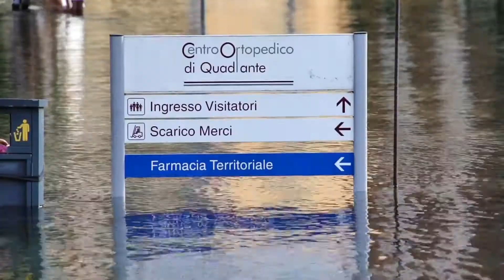Esondazione Lago d'Orta a Omegna -Novembre 2014